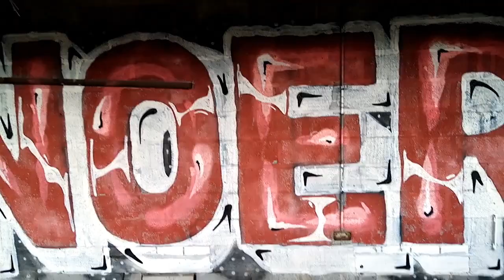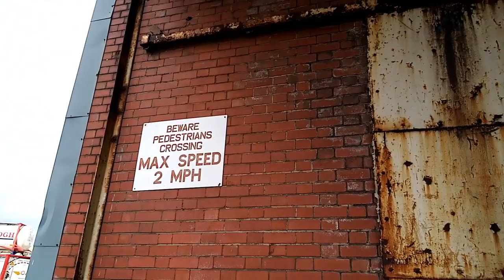barton lubricants ft a idiot explores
pre lock down barton lubricants